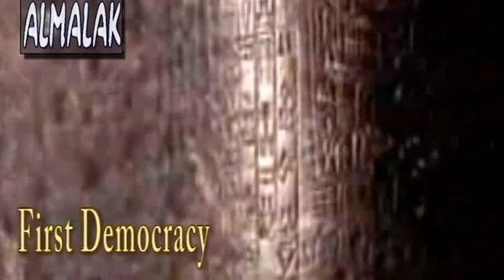IRAQ ..... First Nation Seen Sunrise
العراق ... اول أمة اشرقت عليها الشمس